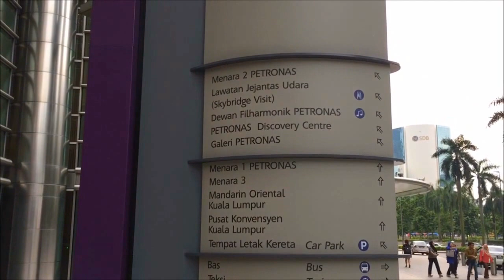PART 6 Malaysia Tour! View Of Twin Tower In Day & Night